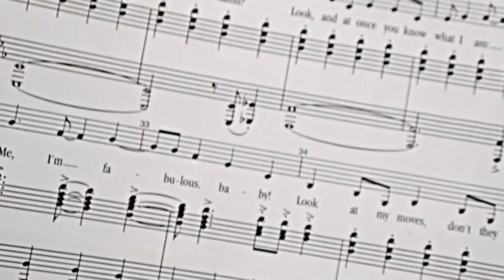Sister Act: Knowing the Score featuring Richard Long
Featuring Richard Long, Music Director for Chanhassen Dinner Theatres' production of Sister Act.